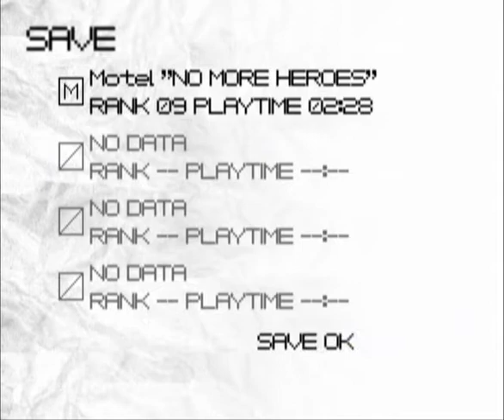No more Heroes10 2nd boss(2/2) ノーモアヒーローズ10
No more Heroes10 2nd boss(1/2)
ノーモアヒーローズ10、ボス戦の2番目。